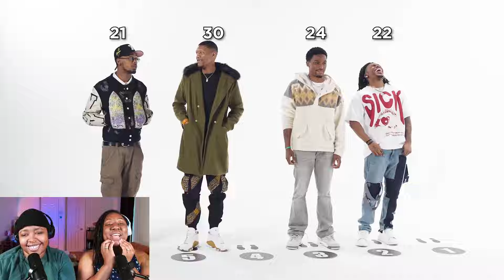AMP Guess The Body Count *111 Bodies is CRAZY* | REACTION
AMP Guess The Body Count | REACTION

AMAZON STOREFRONT: